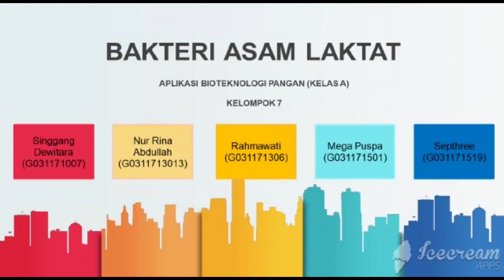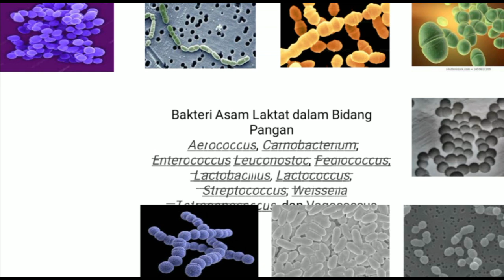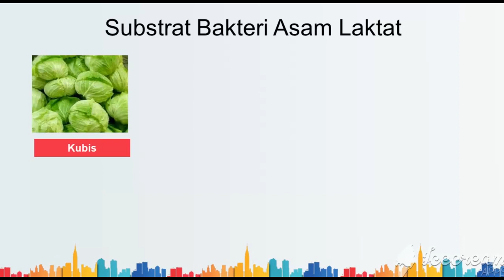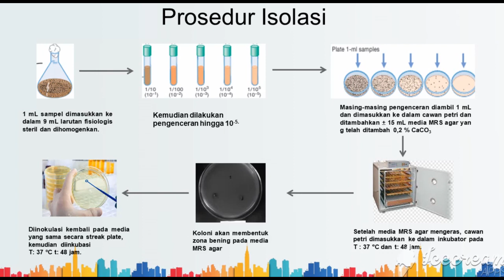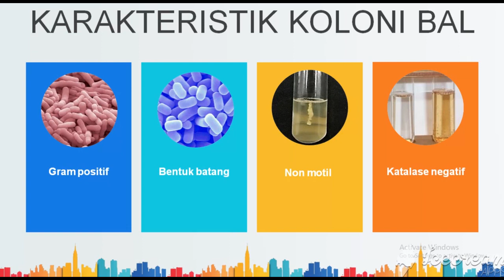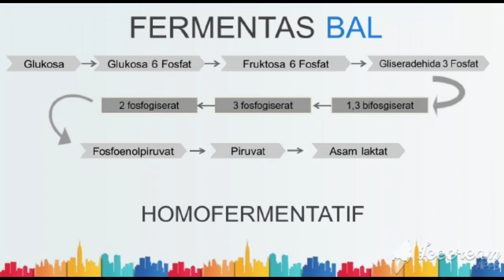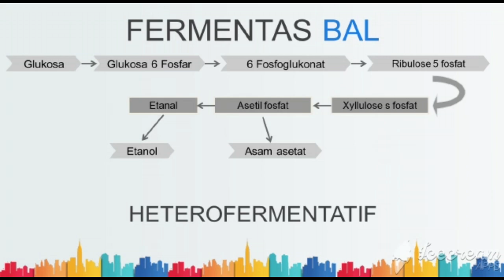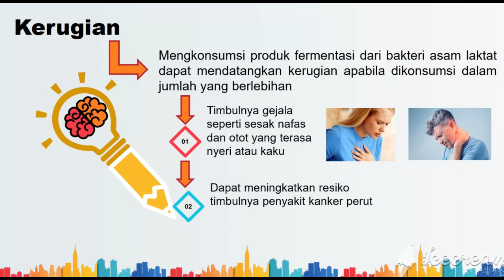Kelompok 7 Aplikasi Bioteknologi Pangan A (Materi BAL)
Kelompok 7 Aplikasi Bioteknologi Pangan A universitas Hasanuddin.
Anggota kelompok terdiri dari
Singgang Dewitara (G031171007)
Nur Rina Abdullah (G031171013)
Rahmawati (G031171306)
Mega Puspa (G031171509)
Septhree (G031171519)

Apabila ada pertanyaan atau saran silahkan cantumkan di komentar :)
Terimakasih.